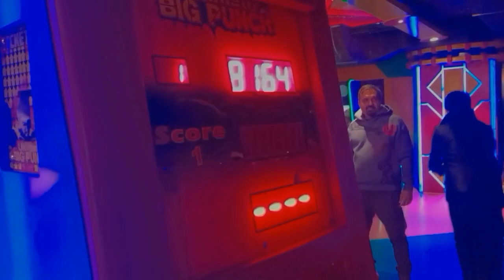Unforgettable Moments with Friends | Momentous VLOG | Outing with Friends | Traveling with Friends